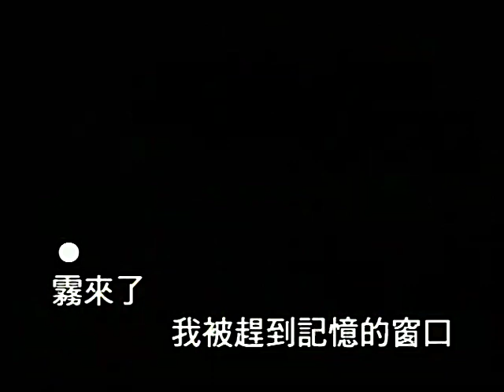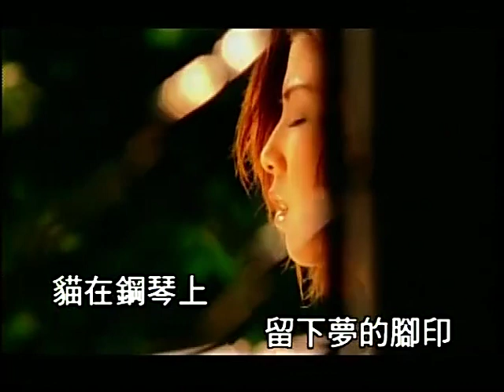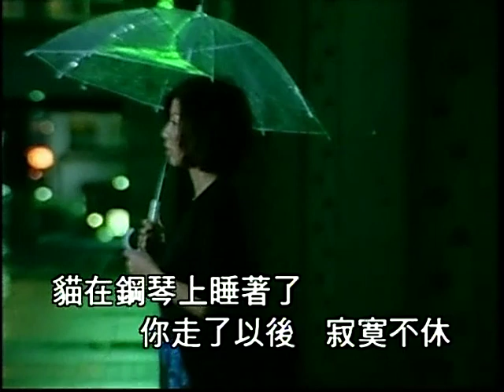許茹芸 - 貓與鋼琴 MV (HD)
許茹芸第二張國語專輯《淚海》發行2年后由《留低鎖匙》MV重新剪輯而成